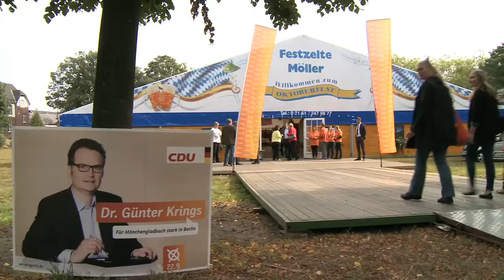Wahlkampfauftakt Mönchengladbach mit Peter Altmaier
Im Oktoberfestzelt im Nordpark startete die Mönchengladbacher CDU mit rund 400 Besuchern in den Wahlkampf-Endspurt.